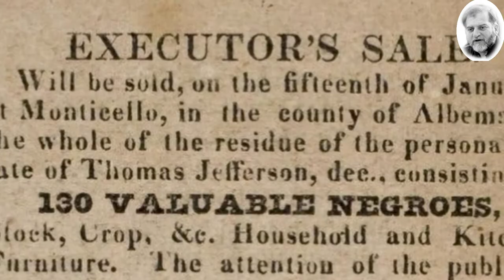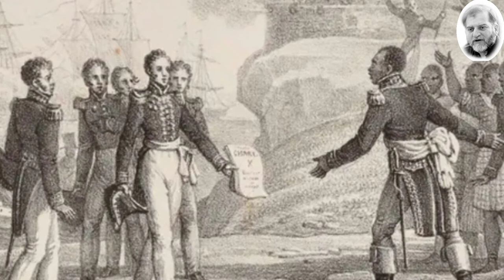Orea Maqbool Jan | Azadi ka Tawan Column | Harf e Raaz | january 2021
Welcome to Amrat TV
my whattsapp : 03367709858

hard e raazi latest column is here
written by area Maqbool jan.
Korea maqbol jan is one of the top most writers in Pakistan. we will provide you latest updates related with
Korea Maqbool jan , hard raaz and much more

my microphone

my laptop

sources

videos collected from